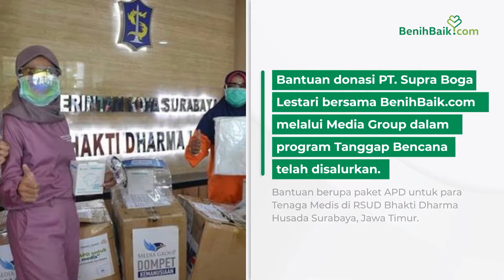Kabar Baik Bulan Maret 2021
Hai
Di bulan Maret 2021 ini banyak sekali kebaikan kalian yang berhasil BenihBaik salurkan kepada yang membutuhkan. Dari mulai makanan siap santap nan bergizi untuk para tenaga medis, APD untuk beberapa rumah sakit, bantuan berupa sembako untuk para penyintas bencana alam di Kalimantan Selatan & bingkisan manis untuk 600 anak-anak PAUD dari keluarga prasejahtera. Berikut rangkuman kabar baik di bulan Maret 2021.

Yuk terus berbuat kebaikan selagi masih ada kesempatan.